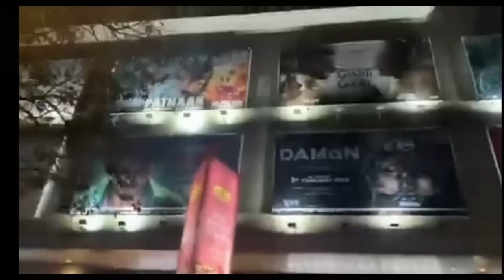DAMaN Hindi Virat Kohli Reaction | Daman Hindi Trailer | Daman Movie Review | Babushan Mohanty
daman hindi trailer
daman hindi trailer reaction
daman hindi trailer review
daman movie review
daman movie review hindi
daman song hindi

daman song hindi
daman hindi trailer
daman movie hindi review
daman public review
daman box office collection
daman box office collection hindi